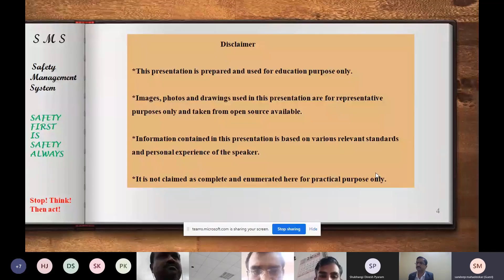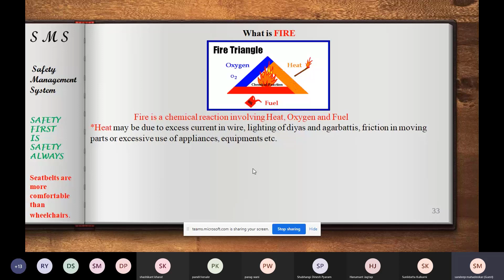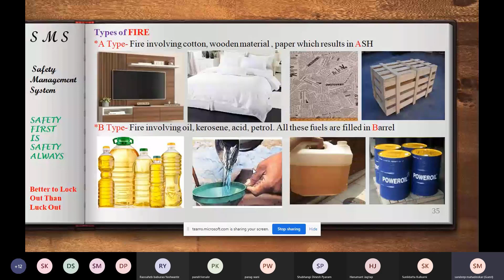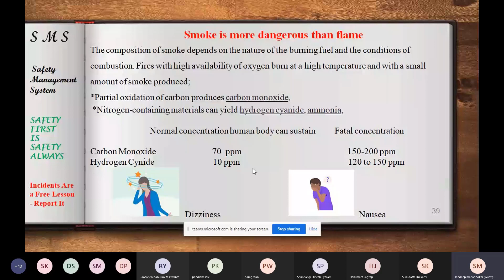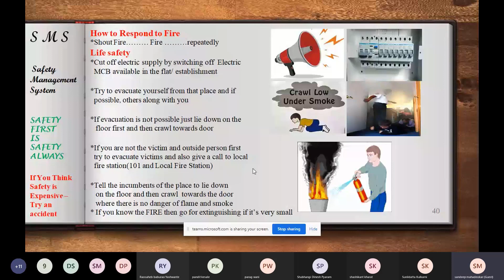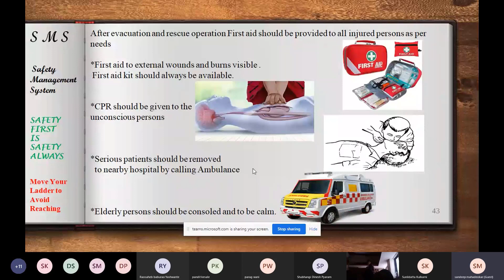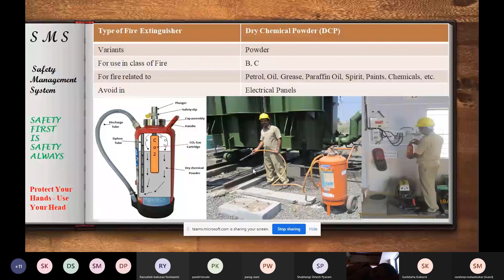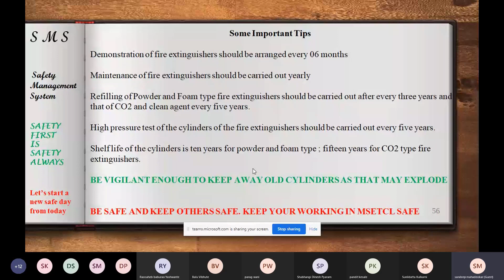Online Training on Safety & Fire Fighting by Er. S P Mahadeokar Sir (Part II)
Online Training on "Safety at Work Place & Fire Fighting" Part II
Faculty- Er. S.P.Mahadeokar Sir
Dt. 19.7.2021